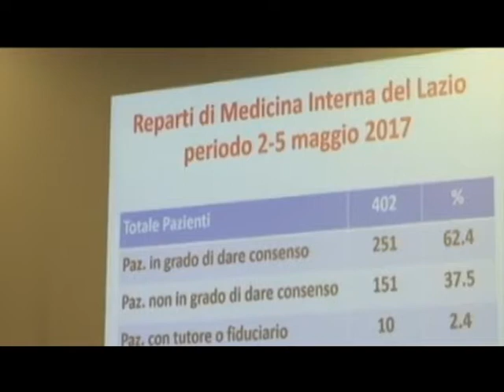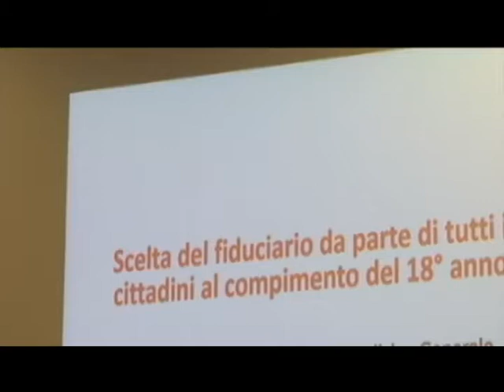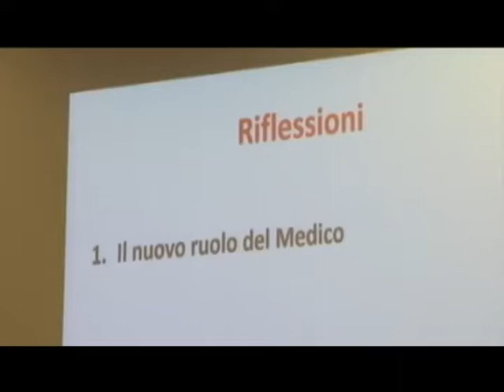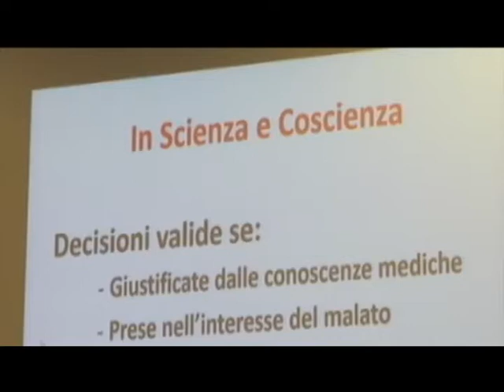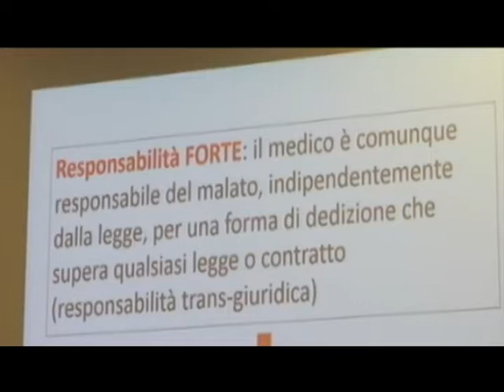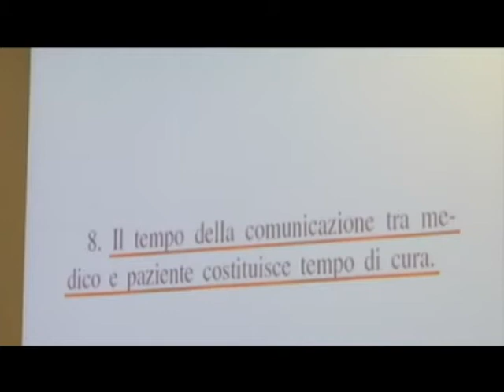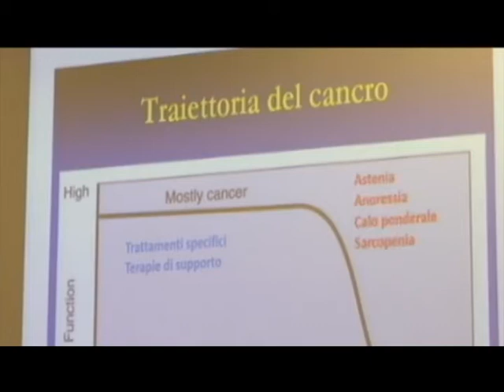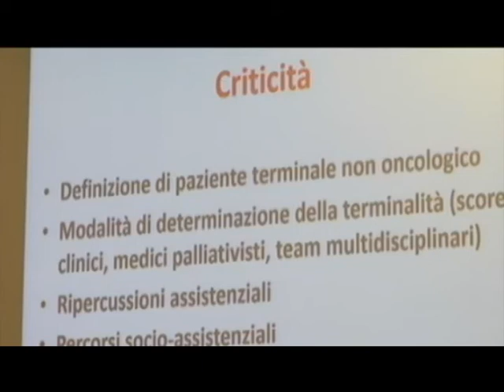FADOI al XIV Congresso dell'Associazione Luca Coscioni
Pubblichiamo l'intervento del dott. Claudio Santini al XIV Congresso dell'Associazione Luca Coscioni dal titolo "Eutanasia e Testamento Biologico: la posizione della FADOI". L'invito, ha offerto l'occasione per presentare l'inizativa della "Giornata FADOI per il Fine Vita", che il 7 aprile 2018 porterà a svolgere convegni su questa tematica di estrema attualità in quasi tutte le regioni italiane.